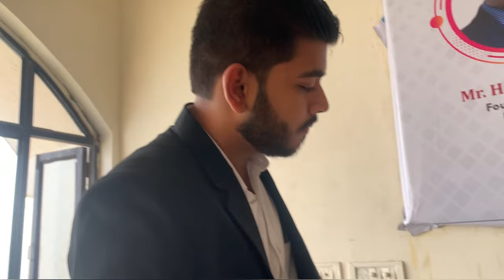Sunday bhi college jana pada🥲l Vlog 32 l Krishna Saraswat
Video edited by :- krishna saraswat